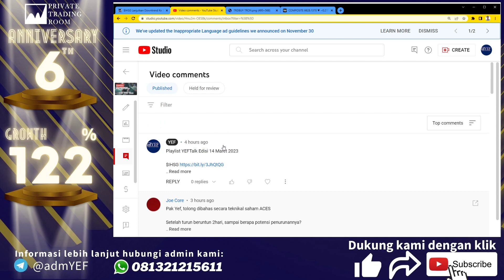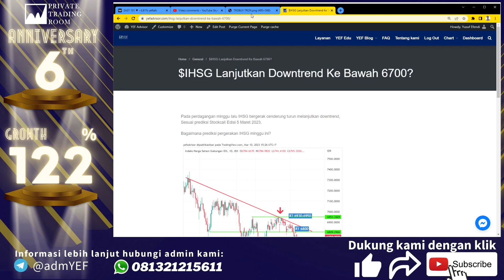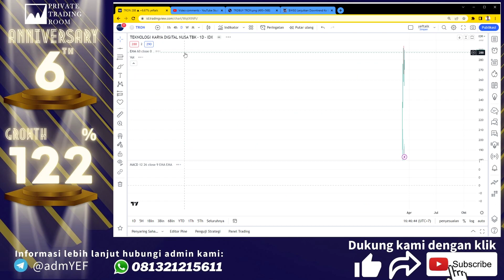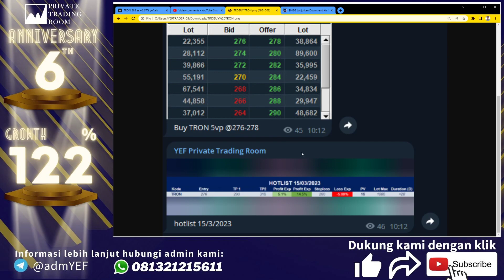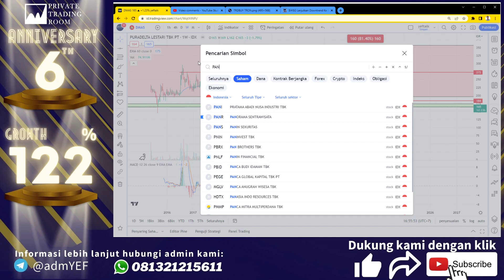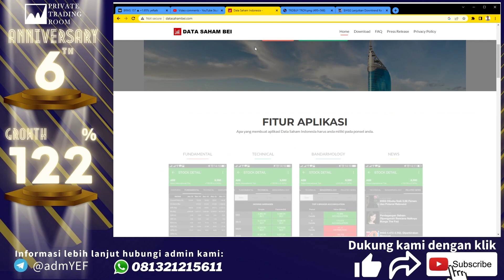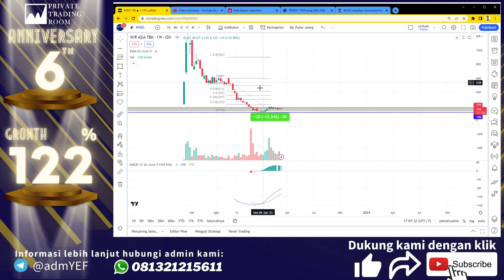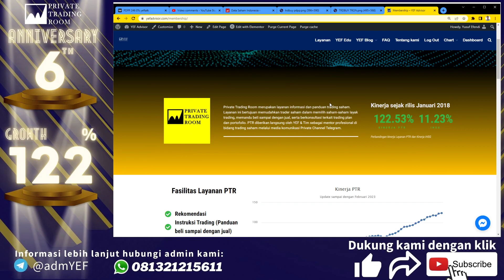Analisa dan Prediksi saham $BRMS YEFTalk edisi 15 Maret 2023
Beberapa minggu terakhir $BRMS mengalami penurunan bertahap dari 200 ke 150an.

Apakah BRMS akan mengekor saham $BUMI? & Apakah ditahun 2023 ini analisa broker summary bisa diterapkan untuk mengambil keputusan trading atau investasi?

Selain itu juga akan dibahas saham lain seperti $ACES $TRON $DMAS & lainnya